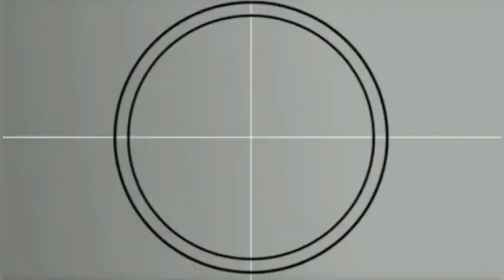My Grandmother 91st Birthday Celebration(vlog)